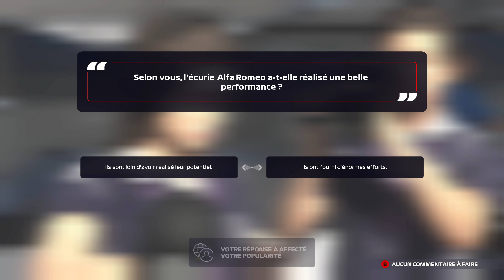F1 2021 Gameplay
F1 2021
Mode mon écurie ( my stable mode )
Grand Prix de Formule 1 du Brésil ( Autodromo José Carlos Pace )
dernière manche ( last round )
Champion du monde des pilotes et écurie ( world champion )
coéquipier Esteban Ocon

4K NEXT GEN
Plateforme : Microsoft Xbox Series X